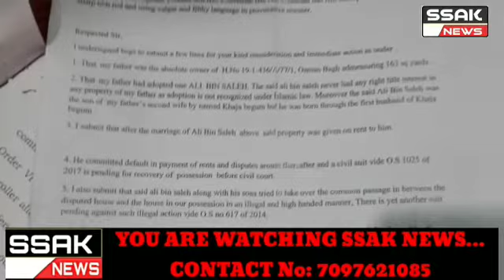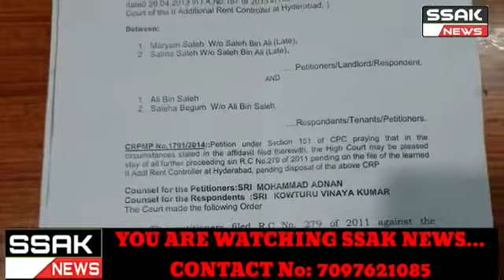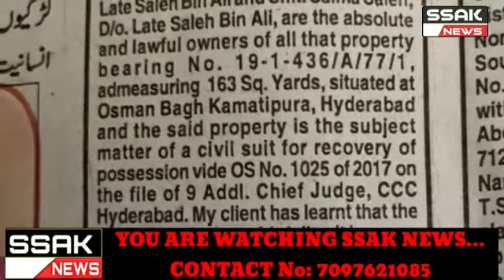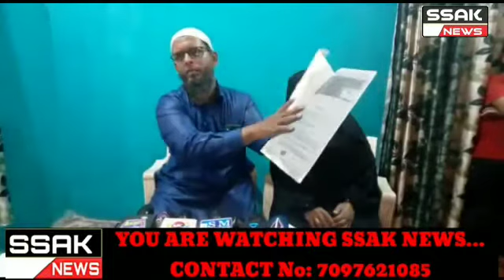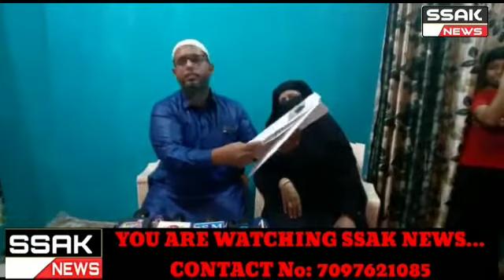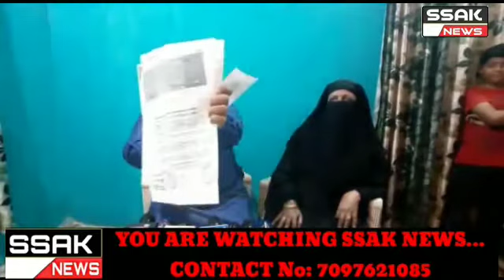Hyderabad.. Ali Jo Kal Bayan Clarify ke liya mai House Number Galat lik naw Waga Mai Mafichawtha ho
19-1-436/A/77/1, per Case Chalraha hai jiska No. 1025/2017 hai aur Dusra Case ka No. 617/2014 hai in Number par Case Chalraha hai Ali Face Documents bana kar humsa ladhi karahe Agar unka Pass Original Papers hote toh face nahi Banata aur do Rooms chords ki Baat hi nai hai yeh toh saare Ghar ki baat hai Saara Ghar Kumar hai Allah ke Khanoon me hum Ghar ke Malik hai aur Duniya ke Khanoon se yeh Hamara Ghar hai.